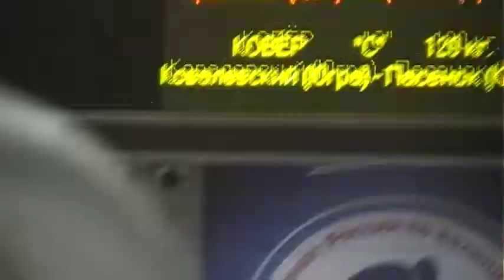120 kg r1 Kesaev vs Kurbanismailov